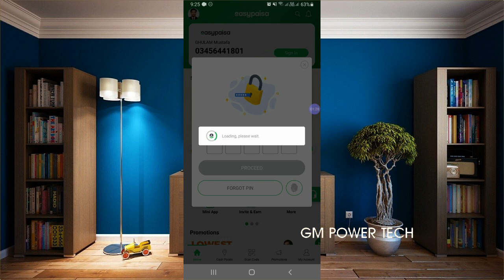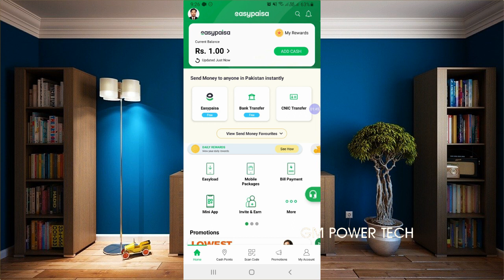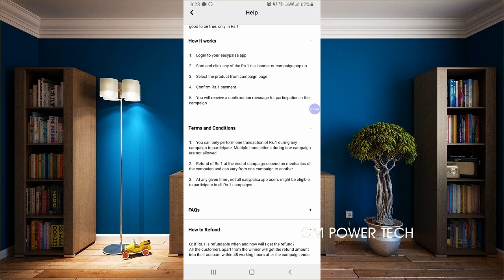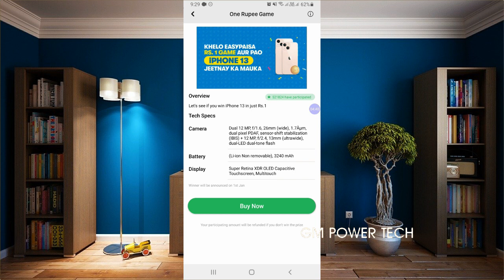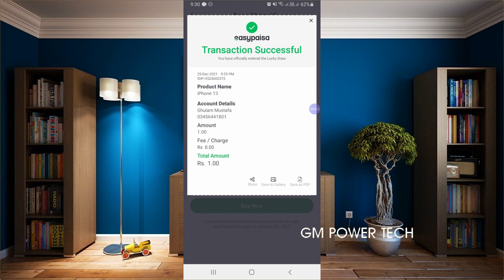How To Win Apple Iphone 13 | EasyPaisa RS 1 Game | Win iPhone 13 Via Easypaisa 2021-2022